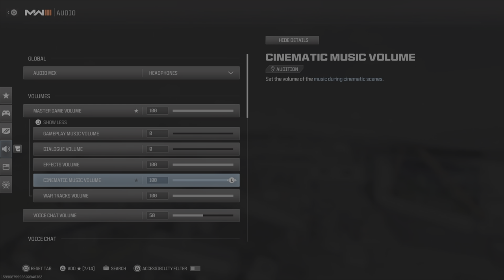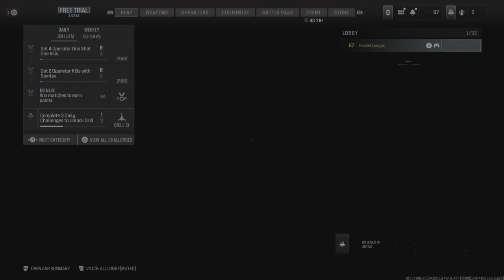Call Of Duty MW3: 3 New Maps?!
00:00 Game 1
09:51 Game 2
20:21 Game 3
31:21 Game 4
38: 55 Game 5